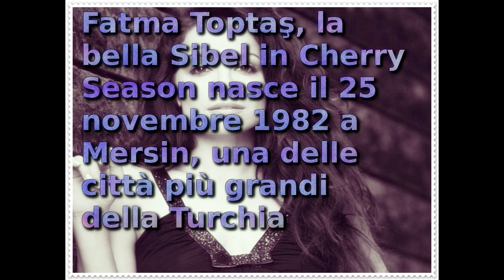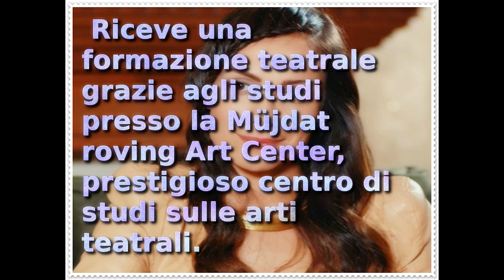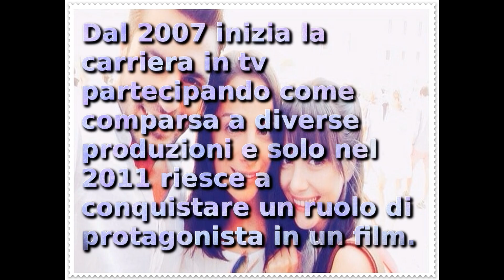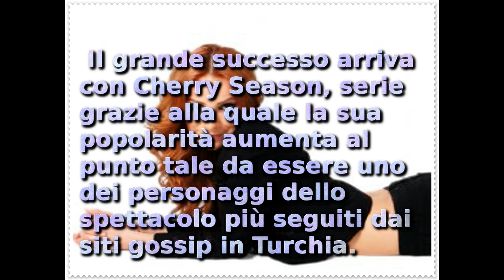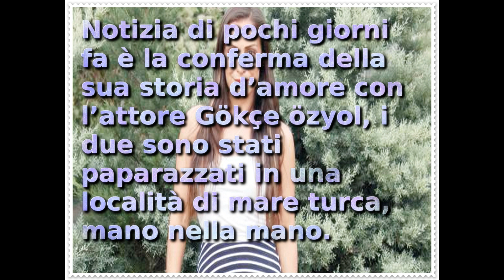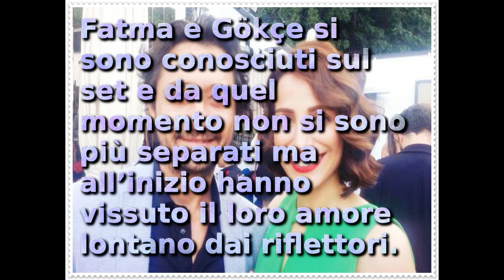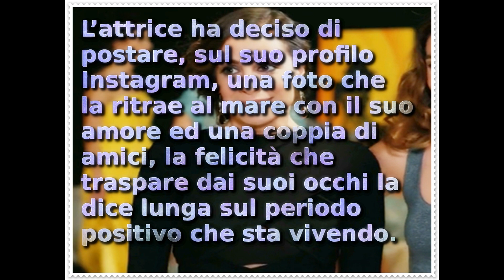Speciale CHERRY SEASON - SIBEL...l'elegante Fatma Toptaş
l'elegante Fatma Toptaş, Sibel in Cherry Season, felice ed innamorata